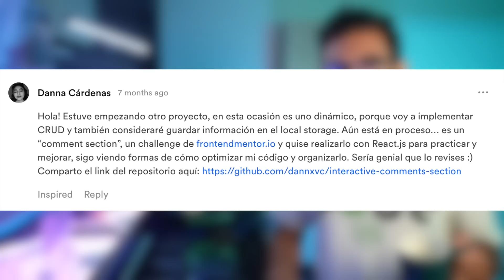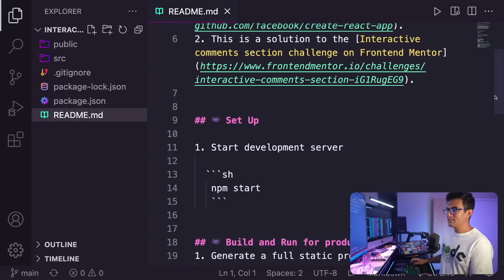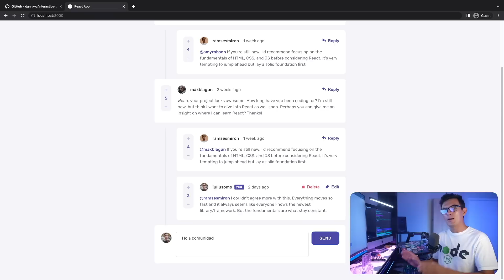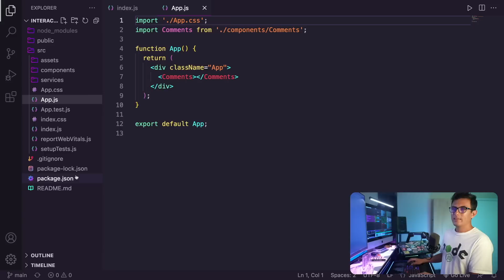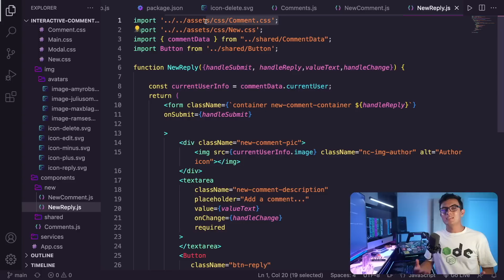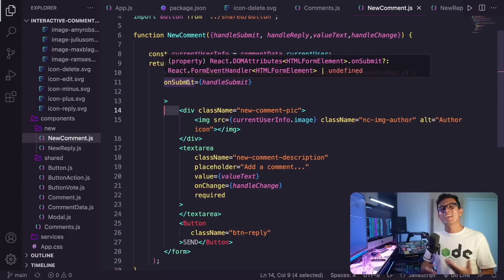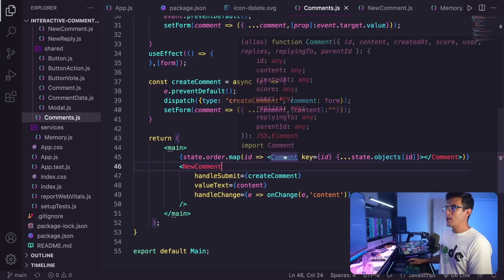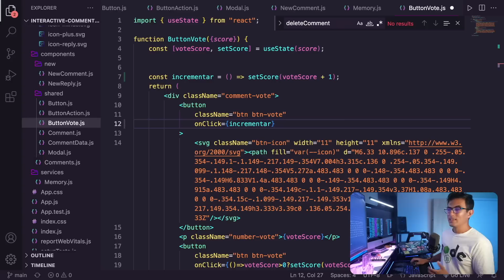Programador Ex-Amazon reacciona a código de estudiantes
Programador Ex-Amazon (AWS) reacciona a código de estudiantes.

Programador Ingeniero Ex-Amazon reacciona a código de estudiantes escrito en HTML, CSS, JavaScript y React.js.